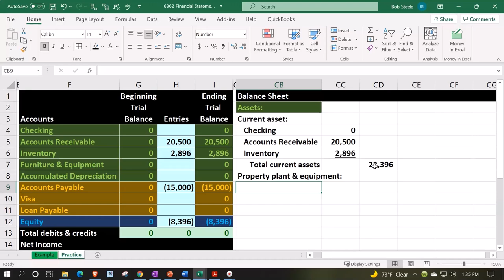Adding and Organizing Assets Excel Accounting Problem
In today's video, we'll dive into a crucial aspect of accounting—adding and organizing assets using Excel. Whether you're a student tackling an accounting problem or a professional looking to sharpen your Excel skills, this tutorial is perfect for you.

🔍 What You'll Learn:

How to effectively add and categorize different types of assets in Excel.
Step-by-step guidance on organizing your data for better clarity and analysis.
Tips and tricks to avoid common mistakes and improve your accounting workflow.
💡 Why It Matters:
Accurate asset management is essential for maintaining the financial health of any business. With our straightforward approach, you'll be able to handle complex accounting tasks with ease and confidence.

📈 Tools You'll Need:

Microsoft Excel
Basic understanding of accounting principles
👨‍🏫 About Us:
We're dedicated to helping you master the skills needed for successful accounting and auditing.